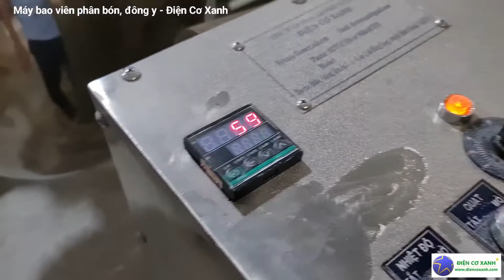Máy vo phân bón, phân bón hoa lan - ĐIỆN CƠ XANH 0899475602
ĐIỆN CƠ XANH là công ty chuyên chế tạo máy chiết rót: máy chiết rót sữa bột, máy ghép mí lon, dây chuyền chiết rót bình 20 lít, dây chuyền chiết rót chai PET mâm xoay tự động, máy chiết rót các loại.

Ngoài ra, ĐIỆN CƠ XANH còn chế tạo máy công nghiệp như: máy trộn, máy ép công nghiệp, máy chiết rót tự động, tủ sấy, nồi nấu, máy băm nông sản, máy sấy bún khô tự động, máy sấy bánh tráng tự động, máy định lượng tự động, máy chiên chân không, nồi hấp, bồn khuấy, máy đóng gói...